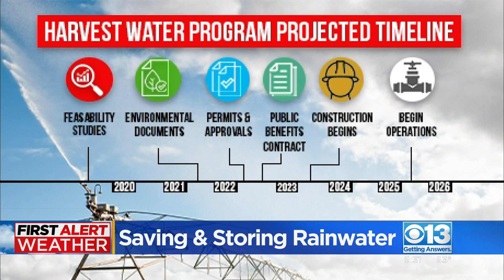Where is California storing all of this stormwater?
Multiple atmospheric rivers brought record levels of rain and water to Northern California and with it questions about where all that water is stored.